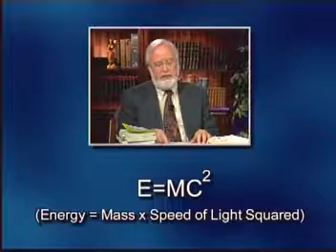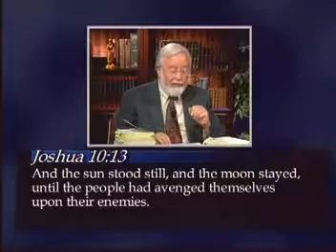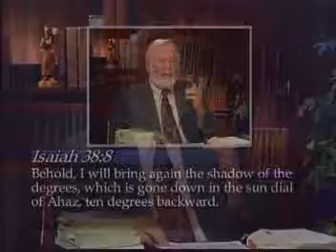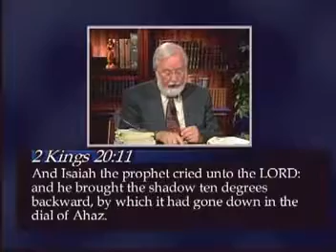TIME TRAVELERS OF THE BIBLE 15: JOSHUA'S GREAT LEAP IN TIME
The general consensus among scientists is that time progresses differently according to the speed at which we are traveling.  If time was not altered on the day Joshua made the sun stand still,  objects on the earth would have continued to travel at a thousand miles an hour across it's surface,  with devastating effects.  Just what did happen on that day?

As strange as it may sound,  there are many scientists and scientific organizations now doing serious experimentation in time travel.  Advanced mathematical theory suggests that time-space can be manipulated in various ways.  It should be no surprise that the Bible offers the greatest illustration of this fact.  It came in a command issue from the biblical figure named Joshua.  But in these last days,  when science scrupulously avoids the evidence offered by a biblical figure like Joshua,  methods are being proposed that allow serious research into actual time displacement.

In the book of Joshua,  we find an account that strains credulity to the maximum.  Biblical scripture requires us to believe that the sun actually stood still in the sky,  allowing Joshua's troops the extra time  to defeat their enemies.  In the context of our present line of thought,  it seems very likely that God somehow influenced time itself in order to aid the army of Joshua.  Various writers have attempted to explain this miracle in scientific terms.  Current naturalistic explanations for it have focused upon planetary interactions that slowed down the earth's rotation for a brief time.  The account of this phenomenon is given in Joshua chapter 10 where Joshua's troops defeat the armies of five Kings at Gibeon:

"And it came to pass, as they fled from before Israel, and were in the going down to Bethhoron, that the Lord cast down great stones from heaven upon them unto Azekah, and they died: they were more which died with hailstones than they whom the children of Israel slew with the sword.  Then spake Joshua to the Lord in the day when the Lord delivered up the Amorites before the children of Israel, and he said in the sight of Israel, Sun, stand thou still upon Gibeon; and thou, Moon, in the valley of Ajalon.  And the sun stood still, and the moon stayed, until the people had avenged themselves upon their enemies. Is not this written in the book of Jasher? So the sun stood still in the midst of heaven, and hasted not to go down about a whole day.  And there was no day like that before it or after it, that the Lord hearkened unto the voice of a man: for the Lord fought for Israel" (Joshua 10:11-14).

For the sun to stand still a whole day requires that the earth completely stop it's rotation for perhaps eight to ten hours.  This means that the laws of motion and inertia had to be suspended all over the earth.  If the planet suddenly stopped it's rotation,  everything on it's surface would continue forward at a thousand miles per hour.  All life would be catastrophically snuffed out.  Obviously,  this didn't happen.  Instead,  Joshua and his troops used the extra time to rout the enemy completely.  Certainly,  God can (and did) perform this miracle.  But how did he do it?  In his 1950 book "Worlds in Collision,"  Immanuel Velikovsky looked back at various historical accounts and concluded that the ancient orbits of Mars and Venus brought them so close to the earth that on several occasions,  Earth's rotation was slowed - or in the case of Joshua - virtually stopped altogether.  He mentioned that the experience of Joshua was most likely attributable to a large comet,  which collided with Mars,  knocking it out of orbit.  This resulted in it's close approach to earth,  with consequential terrestrial catastrophes.  He writes "According to the knowledge of our present age,  this could have happened if the earth had ceased for a time to roll along it's prescribed path." Is such a disturbance conceivable?  "A departure of the earth from it's regular rotation is thinkable,  but only in the event that our planet should meet another heavenly body of sufficient mass to disrupt the eternal path of our world."  An alternate explanation of the story of Joshua's miracle can be found in the approaching Planet X system,  which is a very plausible explanation given what we know today of an approaching planetary system that will bring about the judgments upon the world found in Revelation 6.  This would perhaps be an even greater miracle considering the divinely calculated and instigated arrival time of this planetary system to give Joshua the victory.

In Hezekiah's great sign in 2 Kings 20:9-11,  Hezekiah himself had a firm opinion about the movement of time.  Remembering that episode,  it would be natural for him to think that what God had done for Joshua - moving time forward - was easy.  In effect,  he said, "Well,  I know that the Lord can run time forward.  Let's see if he can run time backward."  And indeed,  the Lord proved that he could.